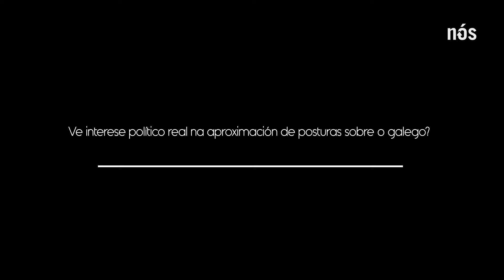Elias Torres: "Nas políticas públicas deve estar a introduçom das variantes de língua portuguesa"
Os partidos políticos tiveron xa a súa primeira toma de contacto nese obxectivo para chegar a un consenso para actualizar o Plan Xeral de Normalización Lingüística (PXNL). A oposición pode máis orzamento ou derrogar o Decreto do Plurilingüismo.

Ante este escenario preguntámonos: como está sendo percibido este momento político desde o ámbito da filoloxía e que estratexia cómpre trazar. Reflexionamos con Elias Torres, catedrático de Filoloxía Galega e profesor da Universidade de Santiago de Compostela.

Interésache este debate? Deixa en comentarios a túa valoración e que persoa consideras relevante nesta busca de consensos arredor da lingua galega!